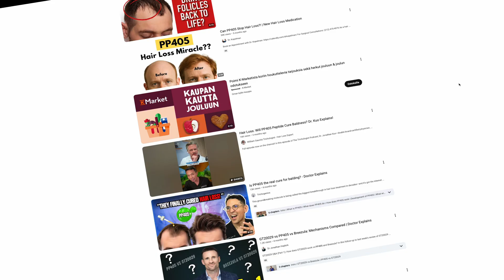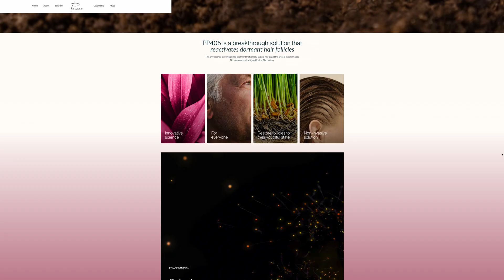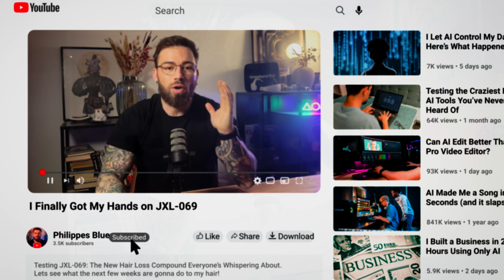I Finally Got My Hands on PP405 (JXL069)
Essential Hair Loss Solutions 💡:
- *RU58841 Products 💊:*

- Over $150 discount in total!

Hair Care Essentials 🌟:
- *POWDER WAX* 💇‍♀️: [Shop on Amazon]
- *Where to Buy Minoxidil* 💊: [Check options on Amazon]
- *Blue Vials and Dropper* 🔵: [Get them on Amazon]
- *Best Value Redensyl Serum* 🧪: [Available here]
- *Nizoral* 🛒: [Purchase on Amazon]
- *Dermapen* 🖊️: [Find it on Amazon]
- *Minoxidil* 💧: [Order on Amazon]

References (APA Style)

Gray, L. R., Tompkins, S. C., & Taylor, E. B. (2014). Regulation of pyruvate metabolism and human disease. Cellular and Molecular Life Sciences, 71(14), 2577–2604.

McCommis, K. S., & Finck, B. N. (2015). Mitochondrial pyruvate transport: A historical perspective and future research directions. Biochemical Journal, 466(3), 443–454.

Halestrap, A. P. (1975). The mitochondrial pyruvate carrier. Kinetics and specificity for substrates and inhibitors. Biochemical Journal, 148(1), 85–96.

Choi, Y. S., Kim, J. Y., Lee, J. H., et al. (2023). Mitochondrial pyruvate metabolism regulates hair follicle stem cell activation. Cell Stem Cell, 30(4), 487–502.e6.

Flores, A., Schell, J., Krall, A. S., et al. (2017). Mitochondrial pyruvate metabolism couples glycolysis to oxidative phosphorylation during stem cell differentiation. Cell Metabolism, 26(1), 172–187.e4.

Tajima, K., Horiuchi, N., & Shimizu, T. (2019). Metabolic control of hair follicle regeneration. Experimental Dermatology, 28(11), 1233–1240.

Divakaruni, A. S., Hsieh, W. Y., Minarrieta, L., et al. (2013). Inhibition of the mitochondrial pyruvate carrier protects from excitotoxic neuronal death. Journal of Neuroscience, 33(23), 9330–9342.

Pelage Pharmaceuticals. (2023). PP-405: A topical mitochondrial pyruvate carrier inhibitor for androgenetic alopecia (preclinical and early clinical disclosures). Company scientific communications.

Note: As of publication, PP-405 has no peer-reviewed human clinical trial data publicly available. Mechanistic rationale is inferred from mitochondrial pyruvate carrier inhibition literature and preclinical disclosures.